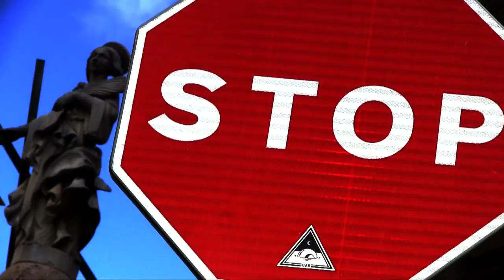COLONIA BARCINO- serie doc-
SPOT
serie docuMental - SEPARADORES TEMÁTICOS
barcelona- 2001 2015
DOCUMENTALIDADES